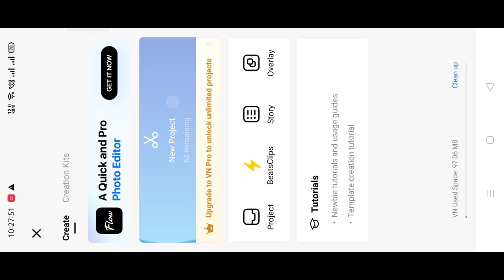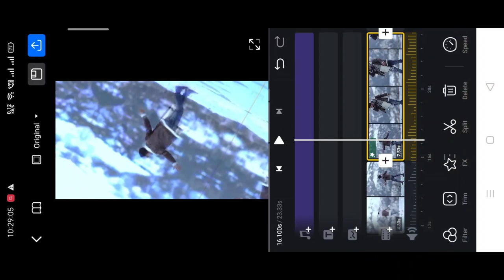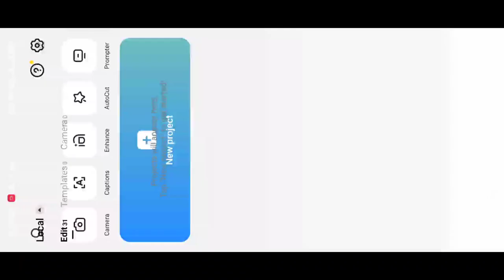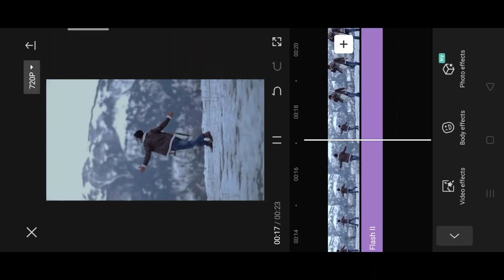Nhi ja sakda chhad ke Instagram viral reels video editing | reels video edit